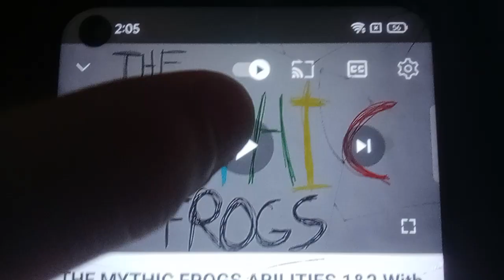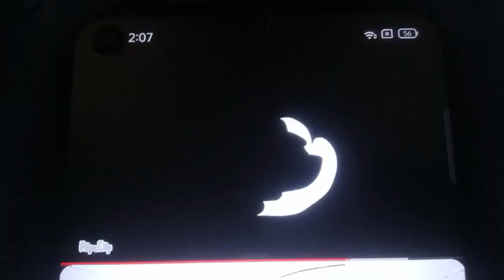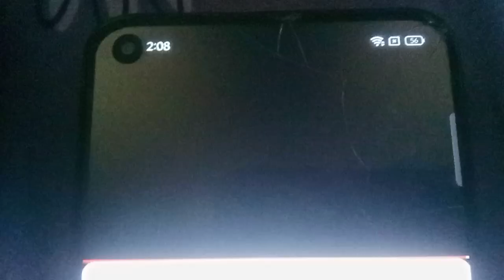The Mythic Frogs ABILITIES 1-3 With Music